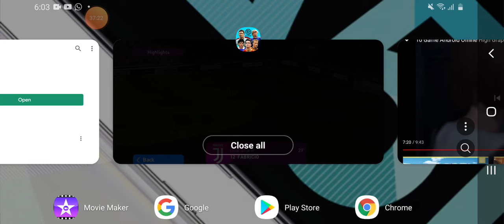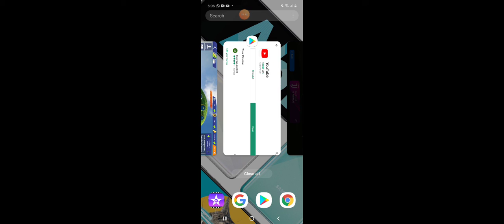Main sambil curhat part 2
Ternyata video nya keputus jadi harus bikin part 2, kalo kalian suka saya curhat2 seperti ini kalian tinggal komen, kalau kalian suka, munglin hampir di setiap video gua bakal curhat tentang masalah hidup saya, tapi kalau kalian gak suka mungkin gua jarang-jarangin curhat nya, mungkin curhat nya kalau bener2 masalah saya terlalu besar